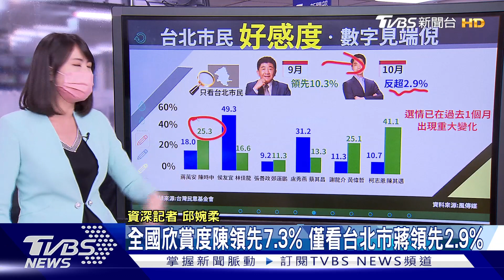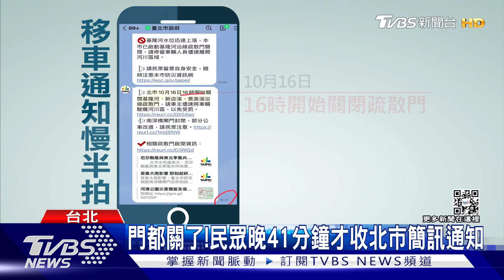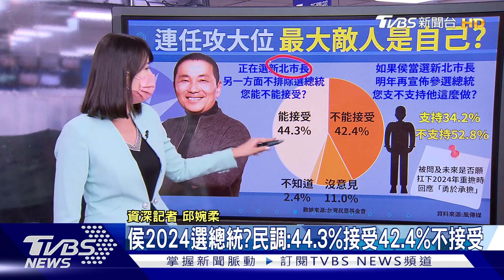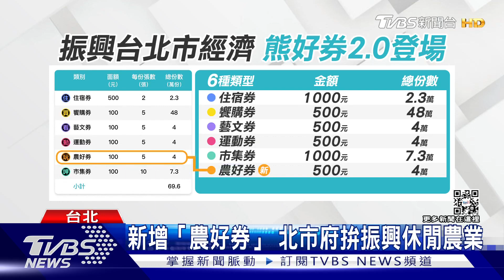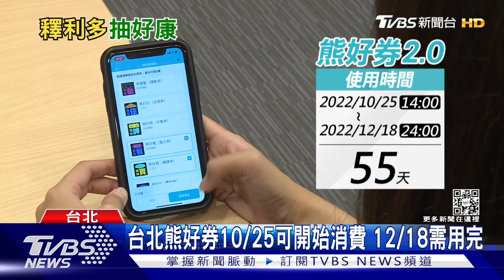陳時中座車闖燈違停吃罰單 勘災穿皮鞋照動手腳【TVBS新聞精華】20221018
民進黨台北市長候選人陳時中日前到康湖隧導口勘災，動作比台北市長柯文哲還要快，但卻也被直擊路程中闖紅燈，甚至在南港區視察時，座車違停在公車停靠區，而事件曝光後，陳時中道歉外，也火速繳清兩張罰單；不只交通違規，陳時中17日前往萬華和陽明山勘查情況，卻被網友抓包他「穿皮鞋」前往災區，批評聲浪一出，陳時中臉書上的照片就立即把腳部截掉，還秀出其他穿雨鞋的勘災照片；詳細內容請鎖定TVBS新聞台。